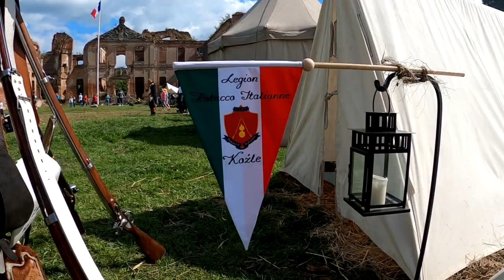Kamieniec Suski. Piknik Napoleoński. Inscenizacja bitwy, guziki, rozmowy o historii. Wykopki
ZAPISY NA ZAWODY:  I Mistrzostw Polski w Poszukiwaniach Plażowych "Beach Treasure Hunt" Stegna 2021
V. WPISOWE 100 ZŁ
Regulamin i dane do wpłat: